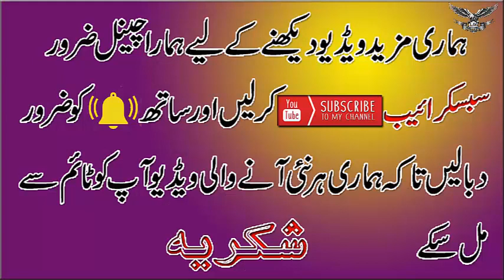Methy ky bagh ka vist kia | میٹھے کے باغ کی سیر کی LM Studio & Vlog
Thanks For Cooperation.
LM STUDIO